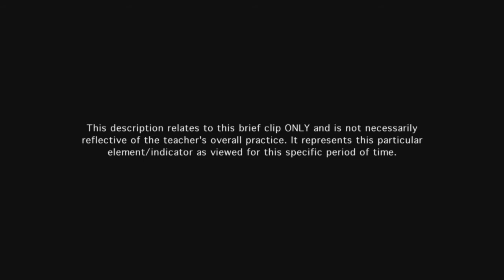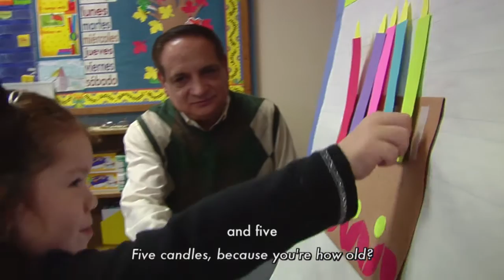Teacher creates an environment of respect and rapport - Example 2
Teacher-student interactions are friendly and demonstrate general caring and respect. Teacher connects the activity to something that is important to the student. The other students in the class are respectful.